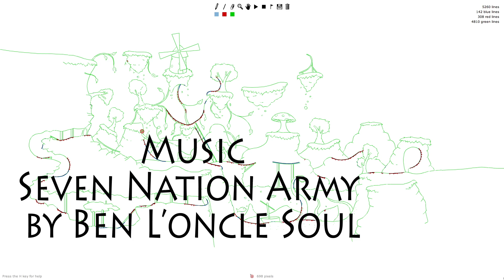Line Rider: Reversal (CotM #10)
READ!
Track made for Contest of the Month #10 The idea was that someone (in this case Sssschiller, link is down below) made a scene out of green lines and the entrants make a track in it. Go enter the contest, it's fun!!
Also, expect see a more interesting movie from me soon. :)